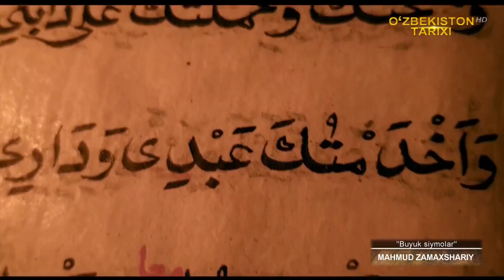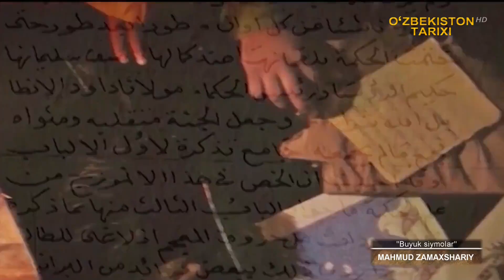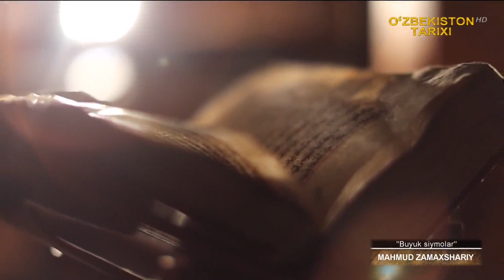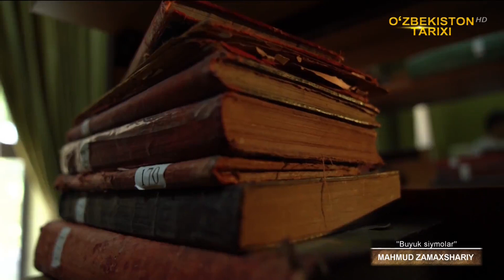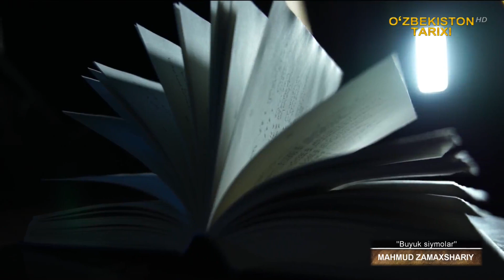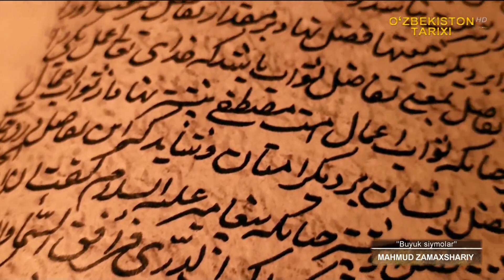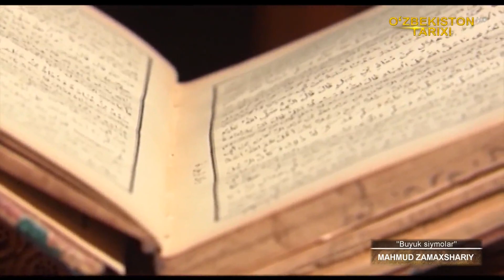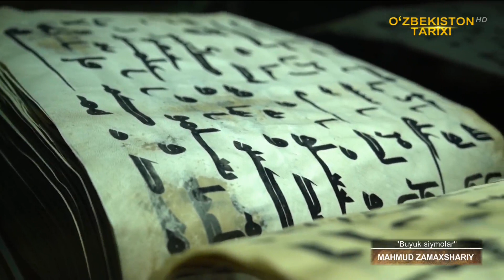Buyuk siymolar |Mahmud Zamaxshariy